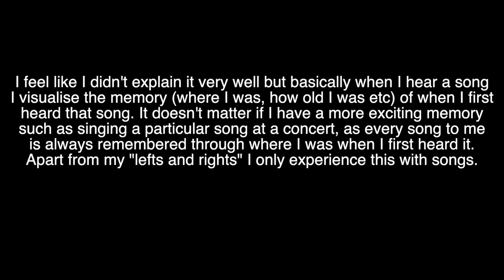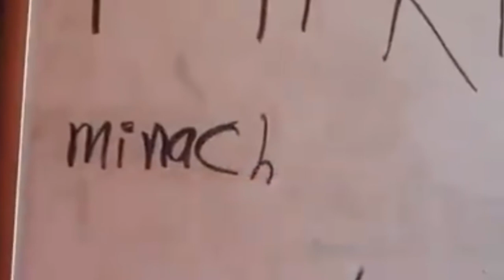i've been sad so i forced myself to have a glow up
NATIVE DEODORANT REVIEW

BROWS - anastasia beverly hills brow wiz in “dark brown”, benefitcosmetics "ready set brow" gel
SKIN - nars sheer glow in "barcelona", highlighted with nars cosmetics radiant creamy concealer in "custard" and hourglass vanish stick foundation in "linen"
POWDERS - laura mercier transluscent powder, abh powder contour kit in "light to medium", fenty beauty "Diamond Bomb All-Over Diamond Veil" highlighter, too faced "eggnog latte" eyeshadow palette for blush
EYES -  nars "climax" mascara, abh powder contour kit in "light to medium", mac "whisper of guilt extra dimension" highlighter
LIPS - kylie cosmetics x balmain lip liner in “balmain”, Kylie cosmetics lip liner in "exposed", estee lauder gloss